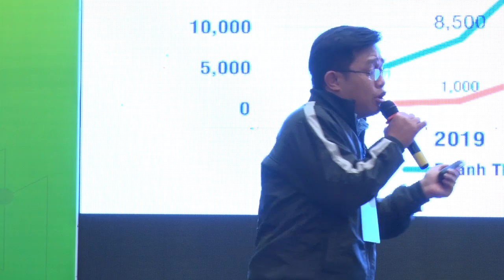Dự án Công ty tổ chức sự kiện và cung ứng nhân sự từ nguồn nhân lực sinh viên, cán bộ Đoàn